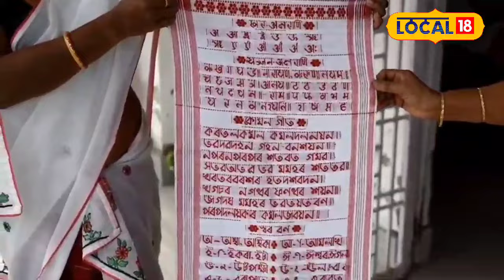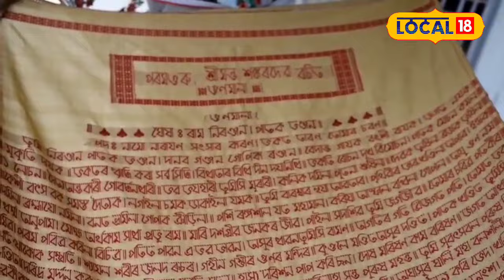অযোধ্যাৰ ৰাম মন্দিৰত উজলিব অসমৰ শিপিনীৰ সৃষ্টি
অযোধ্যাৰ ৰাম মন্দিৰত উজলিব অসমৰ শিপিনীৰ সৃষ্টি, এগৰাকী মহিলাই তাঁতশালত বৈ উলিয়াইছে মহাপুৰুষ শ্ৰীমন্ত শংকৰদেৱৰ অমৰ সৃষ্টি ‘ৰাম বিজয়’local18